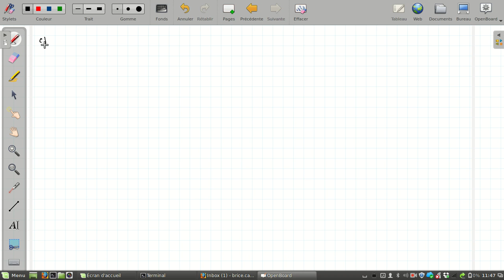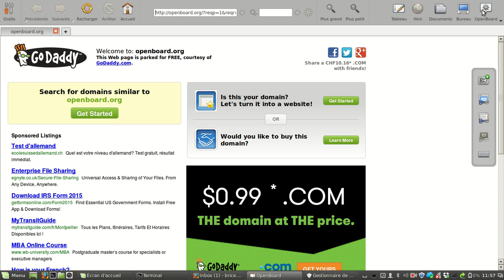Tracé de courbes à partir du calcul de limites et des asymptotes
Asymptotes correction exercice 6 20